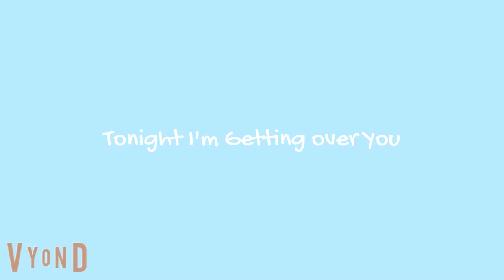Tonight I'm Getting over you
This Makes the Devil(Broken Arrow)'s first Posthumous appearance since his return, however, makes the first character not to sing.